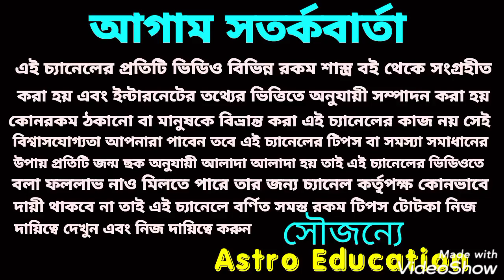তুলা রাশি নভেম্বর মাসিক রাশিফল 2020 !!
তুলা রাশির মাসিক রাশিফল নভেম্বর মাস কেমন যাবে এই বিষয় নিয়ে এই ভিডিওতে বিস্তারিত আলোচনা করা হয়েছে ধন্যবাদ!